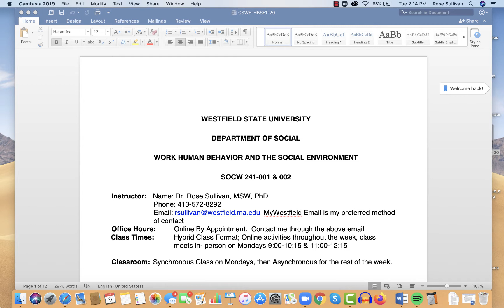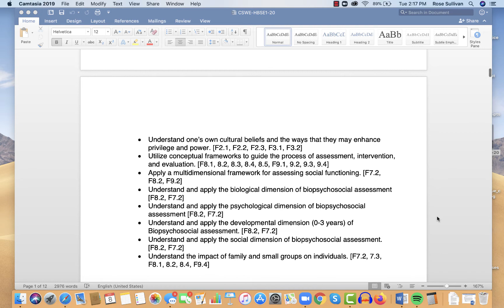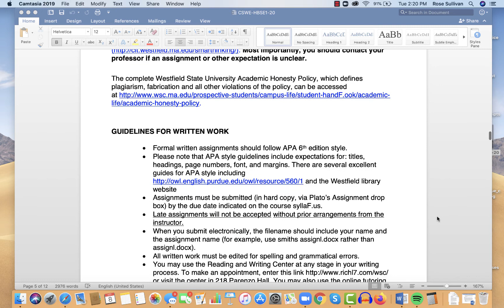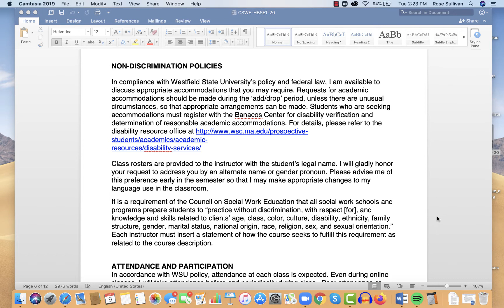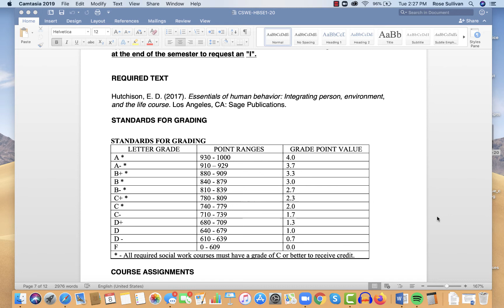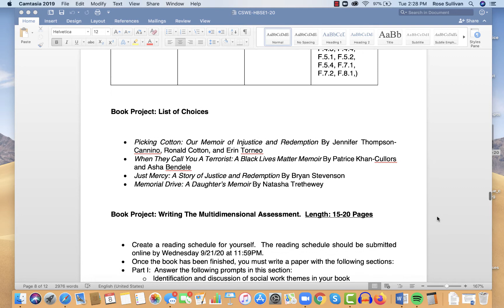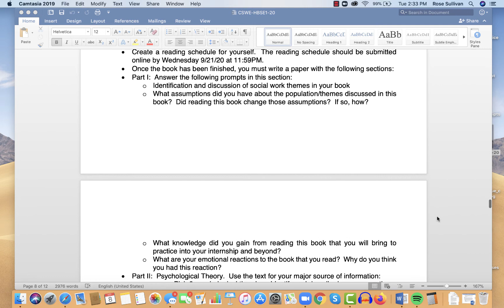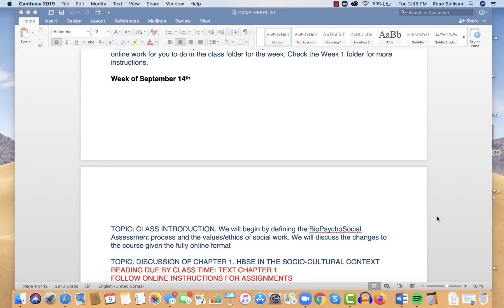Fall 2020 Syllabus Discussion